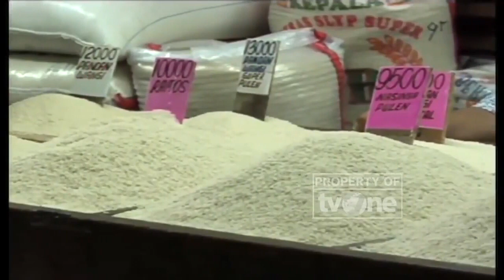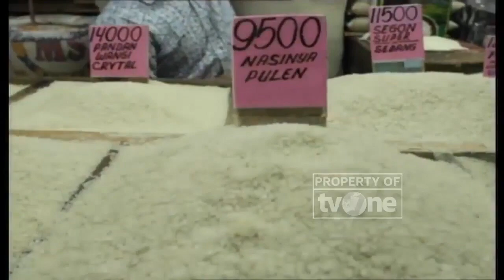Cara Memilih Beras yang Berkualitas | Hidup Sehat tvOne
Hidup Sehat tvOne - Cara Memilih Beras yang Berkualitas

Thankyou ☺❤
Hidup Sehat